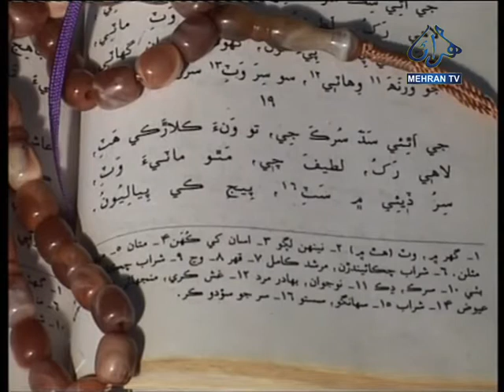JEY SAD ATHIY SURKH JEY MEHRAN TV